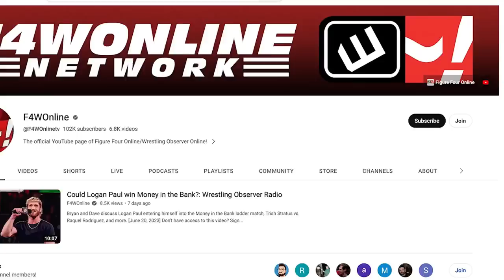CM Punk was not an X Division wrestler | NWA-TNA week 14 | Bryan & Vinny Show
Bryan Alvarez, Vinny, and Shawn recap CM Punk & Ace Steel's TNA debut back in the fall of 2002.